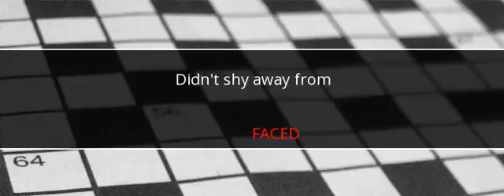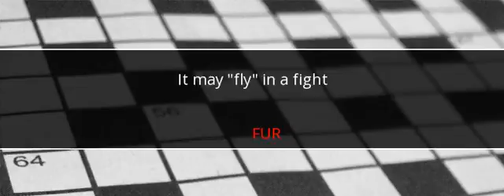USA Today Crossword Answers October 4 2017